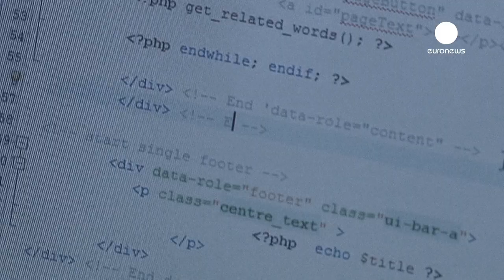Ask Barroso - Call Out for Questions!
Tune in on Thursday 12th September from 20:30 CET for a live interview AND Hangout On Air with the President of the European Commission, Jose Manuel Barroso. He'll answer questions about the State of the European Union in an interview hosted by euronews - but driven by you!

The +euronews Global Conversation team are soliciting questions, comments and ideas for the interview at the moment. No topic is too big or too small. All you need to do is submit your question (text or video) now on Google+, Twitter and Facebook using the hashtag askbarroso.